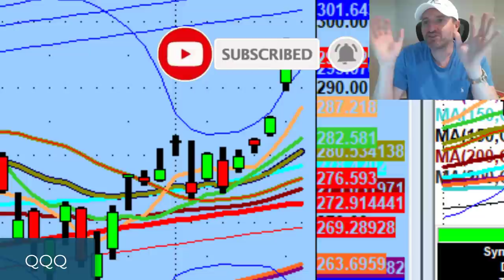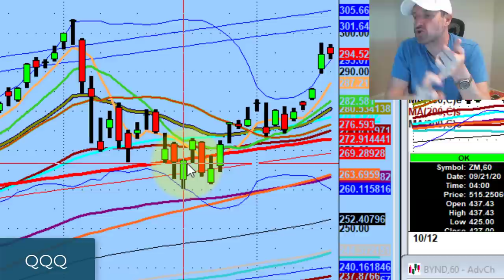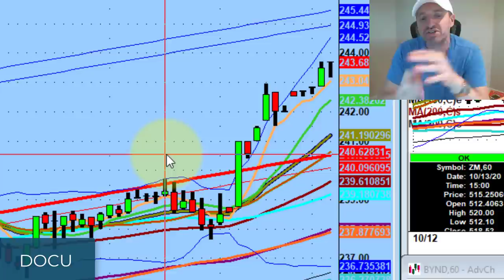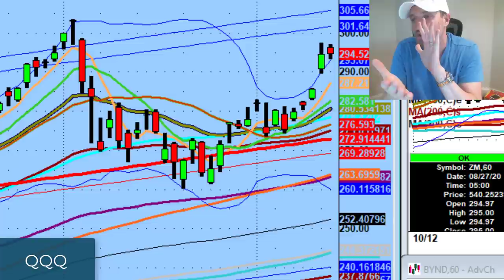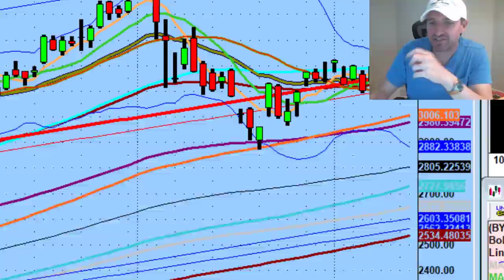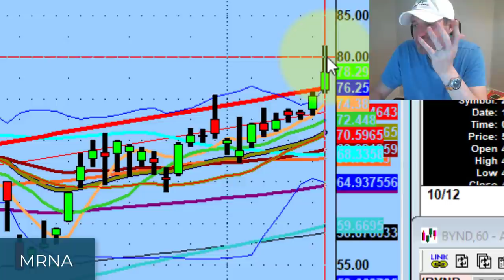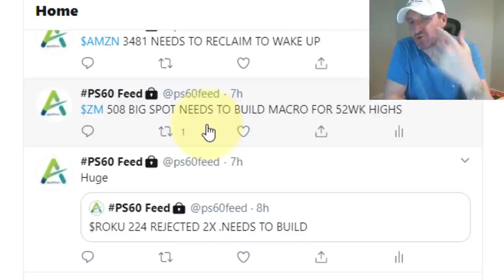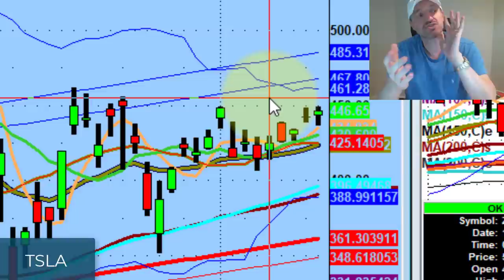Tesla Has Huge Trading Potential Tomorrow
We don't need to be creative tomorrow, folks...

Tonight we discuss letting stocks like Apple (AAPL), Nvidia (NVDA), & Amazon (AMZN) rest for a few days, big day trades from today on Roku & Moderna Inc (MRNA), and day trading setups I'm watching for tomorrow on Zoom Communications (ZM), Datadog (DDOG), and Tesla (TSLA) that have a lot of trading potential.

💚 COMMUNITY SUPPORT 💚